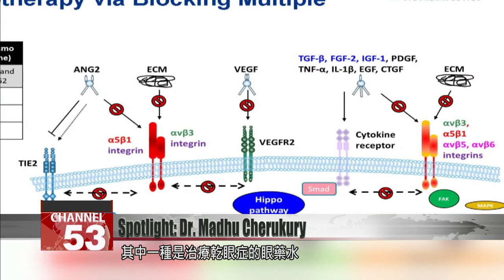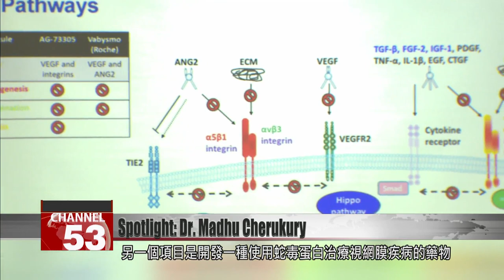Spotlight on biotech company founder, Madhu Cherukury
Immigrants from all over the world come to Taiwan where they find work, start families, and contribute to making the island so special. In today’s installment of “An Immigrant Story,” we meet Madhu Cherukury, an Indian man who founded a biotech company in Taiwan. The company’s specialty is developing drugs to treat diseases that affect the eye’s retina. FTV reporter Stephany Yang spoke to Cherukury about being a founder in Taiwan and some of his latest projects.

This is Madhu Cherukury, the founder of a biotech company in Taiwan. The company develops medicines that treat diseases affecting the eye’s retina, a thin layer of tissue on the inside back wall of your eye. The team currently has two projects undergoing clinical trials. One is an eye drop for dry eye disease.

Dr. Madhu Cherukury
Biotech company founder
A small molecule in-licensed from Allergan for treating dry eye disease. It’s also quite an exciting molecule. We are conducting clinical trials and testing safety and efficacy of these molecules in dry eye patients for treating for a three months period. We are expecting key clinical results this year in December.

Another project involves developing a drug to treat retinal diseases, such as diabetic macular edema and neovascular age-related macular degeneration.

Dr. Madhu Cherukury
Biotech company founder
Biologics is a protein program. A single molecule with two targets. Anti-VEGFs and anti-integrin. The anti-integrin portion of the molecule was in-licensed from NCKU in 2015. This molecule was designed to treat unmet medical needs in retinal diseases such as such as diabetic macular edema and neovascular age-related macular degeneration. This molecule is expected to improve the vision in retinal patients and prolong the effects and stop the disease progression. Currently, this project is in clinical trials. Testing the safety and efficacy of this drug. We are expecting the clinical trials in the end of the first quarter, in 2023.

Cherukury was born and raised in India. After receiving his PhD, he went to the University of Kansas Medical Center in the U.S. to complete his postdoctoral training in pharmacology and toxicology. After this, he joined the pharmaceutical industry. He then spent over 30 years developing new drugs for ophthalmology and central nervous system diseases at global companies. He first came to Taiwan in 2014, where he served as a director at a pharmaceutical company. He then founded his current biopharmaceutical company where he currently serves as the CEO. He leads a research and development team to develop medicines to treat retinal diseases such as age-related macular degeneration, dry eye, and diabetic macular edema.

Dr. Madhu Cherukury
Biotech company founder
I came to Taiwan in 2014. At that time, I was kind of concerned about Taiwan, and the language barrier. Fortunately, many Taiwanese speak English so it was not the case. Afterward, it was quite exciting to work with scientists here. I am very happy to develop the medicines, what we have today. I am quite excited about drug development. Taiwan has an excellent pool of scientists, an ecosystem and strong government support to increase new innovations. I felt I can take the advantage of Taiwan ecosystem and create a new drug development company in Taiwan and achieve the goal.

Cherukury says he hopes to continue to work with his team in Taiwan to develop new drugs to help treat more patients around the world.